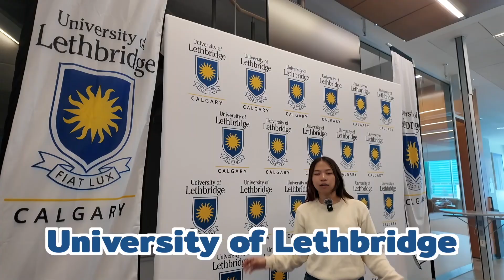รีวิวเมือง Calgary น่าไปเรียนจริงไหม? เหมาะกับเราหรือเปล่า? | เรียนต่อแคนาดา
ในคลิปนี้ KPG จะมารีวิวในทุกแง่มุมของเมือง Calgary หนึ่งในเมืองสำคัญของแคนาดา ที่ขึ้นชื่อเรื่องคุณภาพชีวิตที่ดี เหมาะกับการเรียนต่อ ไม่ว่าจะเป็นเรื่องสภาพอากาศ วิถีชีวิตคนในเมือง สาธารณูปโภค การเลือกที่พัก และค่าครองชีพ เป็นต้น

ถ้าคุณกำลังวางแผนเรียนต่อที่แคนาดา และอยากรู้ว่า Calgary เหมาะกับคุณไหม ต้องดูคลิปนี้ให้จบ!

สนใจเรียนต่อที่ Calgary หรือเมืองอื่น ๆ ในแคนาดา สามารถติดต่อเราเพื่อรับข้อมูลเพิ่มเติมเกี่ยวกับหลักสูตรต่าง ๆ และการสมัครเรียนได้เลย!

อย่าลืมกด like และกด subscribe ช่อง KorPunGun (KPG : ก้อปันกัน) เรียนต่อต่างประเทศ เพื่อไม่ให้พลาดเนื้อหาที่น่าสนใจแบบนี้

KPG Overseas
ปันประสบการณ์ตรง สู่การเรียนต่อต่างประเทศอย่างมั่นใจ
มากกว่าการให้คำปรึกษา พร้อมเคียงข้างทุกเส้นทางของคุณ